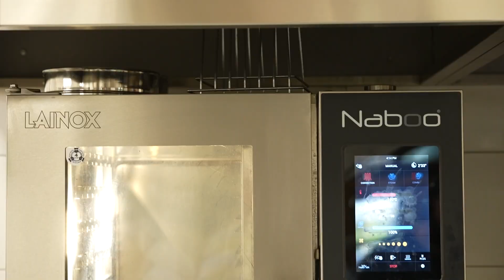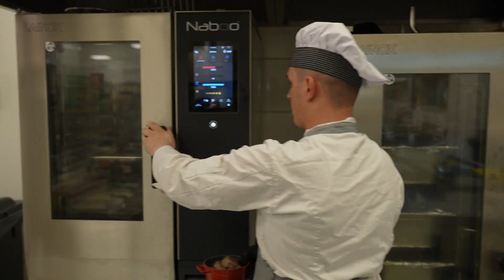Pjata e shefit - n'Maje t'gjuhes me Xherin